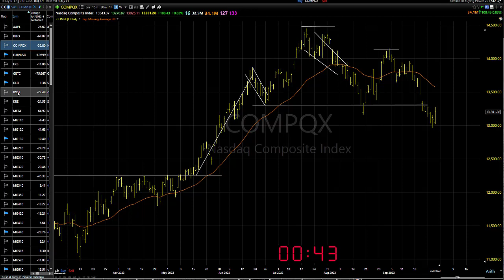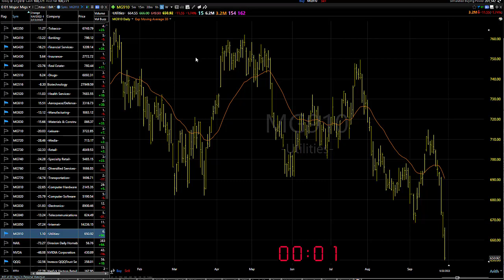09/29/23 Dave Landry's Market In A Minute-Sit On Your Hands While You Look For Shorts